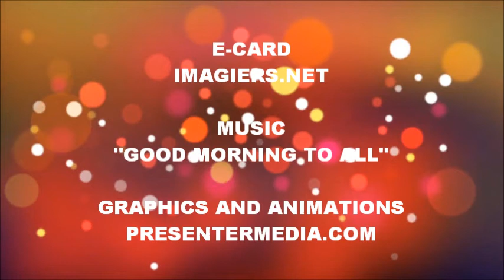TANTI AUGURI ANTHONY